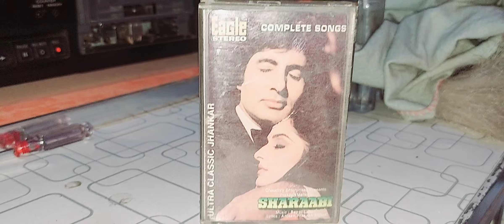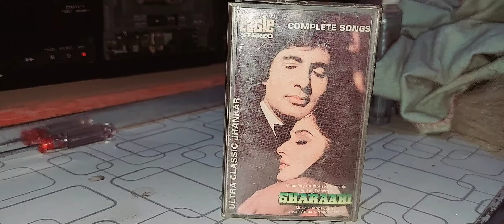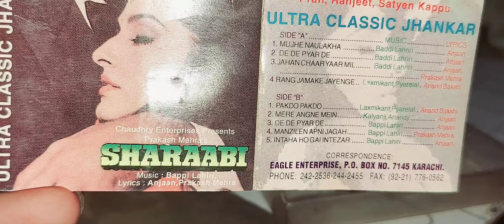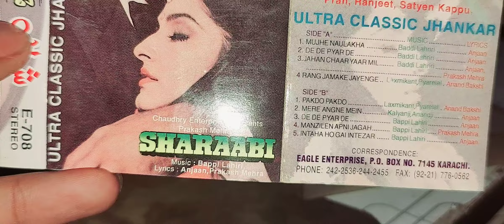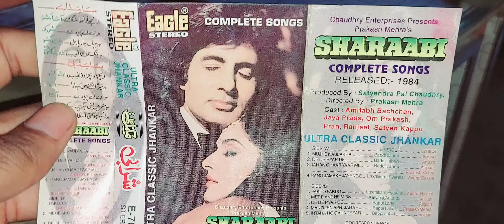Watch Full Video For Detail | Sharaabi Complete With (Eagle Ultra Classic Jhankar) By Shani Jutt..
According To Your Choice And Quality
All Indian Jhankar Beat,s Songs Avaialable With Highly And Clearly Sound
Fully Dolby Dts MPX & HX PRO Filter (No Noise Clearly Sound)
Recorded By Shani Jutt...